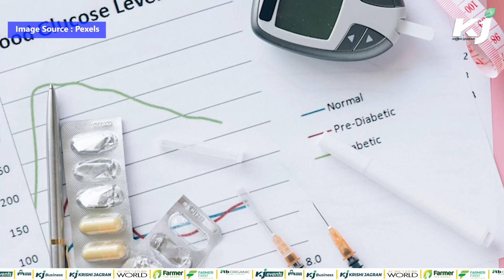ହାଇକୋଲେଷ୍ଟ୍ରଲ କାରଣରୁ ଶରୀରରେ ଦେଖାଦିଏ ଏହି ସମସ୍ୟା....